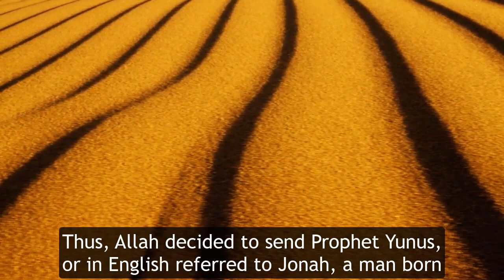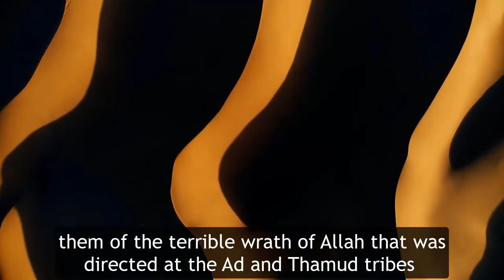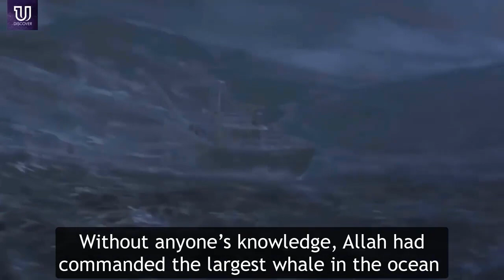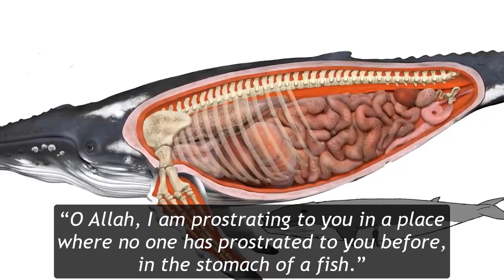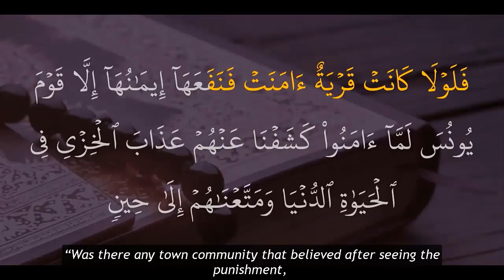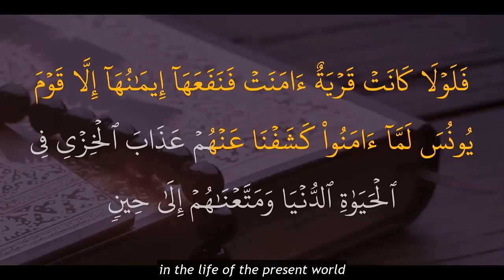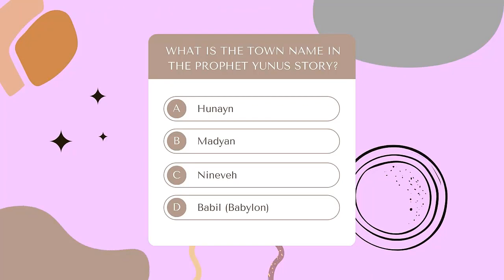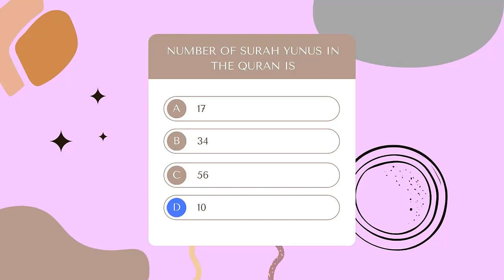A STORY OF PROPHET YUNUS A.S AND A WHALE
Yunus Ibn Matta or Jonah in English, was a 20th Messenger of Allah sent to Nineveh, a city in northern Iraq with a population of over a hundred thousand. Prophet Yunus was an Israelite prophet, sent to an area that is now in Mosul, Iraq - then Nineveh in the Assyrian empire. Prophet Yunus was seemingly an ordinary man who was born and raised amongst the fellow citizens of Nineveh.

Made by: AFIFAH - AMYLIA - ZULFA
Made for: USRAH BUDI 4 - SECTION 12